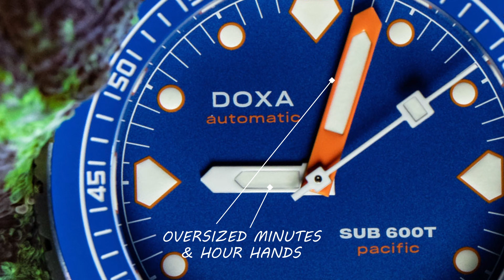Doxa SUB 600T Pacific Limited Edition Specs & Features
DOXA SUB 600T PACIFIC LIMITED EDITION

Case:
40mm wide x 47.60mm tall x 14.15mm height - angular case in titanium with a brushed finish – unidirectional Doxa-style bezel with blue ceramic insert – sapphire crystal - screw-down crown at 4 o’clock – closed caseback with engraving – 600m water-resistance

Dial:
Pacific blue dial – hour indexes in white with orange outline and Super-LumiNova – oversized orange minute hand, steel hour and seconds hand with Super-LumiNova – white minute track – brand and model print in white and orange

Movement:
Sellita SW 200-1 – automatic winding – 26 jewels – 28,800vph frequency (4Hz) – 38h power reserve – hours, minutes, seconds

Strap:
Pacific blue rubber strap - titanium folding buckle

Availability:
Limited edition of 200 pieces

Price: EUR 1,890